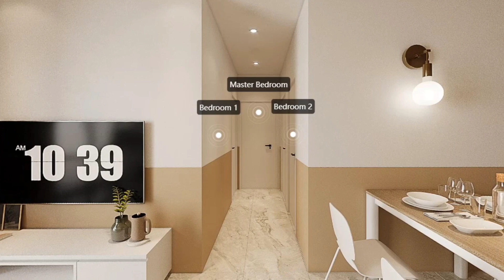🔥🔥火爆全场位于新山大路旁的公寓项目🔥🔅JB town黄金地段🔅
来了🔥来了🔥新山全新综合性公寓项目🔥
🔥火爆全场位于新山大路旁的公寓项目🔥
    🔥拥有永久产权价格从RM3xxK起🔥
您还在租房子吗？有没有想过月供RM1500就能拥有属于自己爱的小窝呢？
或是想要投资的你，还找不到适合的地点和房产呢？ 不妨来看看这个黄金地点综合性公寓项目，不管投资还是自住都是性价品很高的项目😊😊
距离CIQ 10 分钟
金三角地理位置🛑🛑
有多哒个房款让你选择😊😊
为什么投资‼
🔅永久业权黄金地段🔅
🎖多种户型任您挑选：
🎖1房,2房,3房&双钥匙
🎖周边设施齐全
🎖零售必需品、休闲、医疗保健等
🎖5 分钟抵达KLS MALL
🎖驾车到CIQ仅10分钟
🎖轻松前往新山各大商场
✅衣食住行更方便
超值配套
🎊FREE 买卖合同和律师费
🎊FREE 冷气机+高级厨房+高级厕所
🎊外国人可以购买
🎊无需要给中介